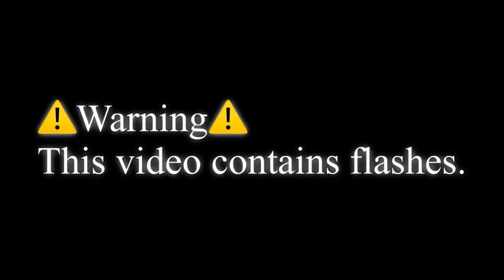End of the World - Arcando & ThatBehavior ft. Neoni || SSO Music Video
Hello everyone! Today SSO released the new dragon and friesian magic horse thingys and to be honest, I don’t like the SSO friesians very much but these dragon coats are so detailed and I can just tell the worked so hard on them that I had to buy them. I LOVE the magical coats and that’s why I made a music video with them :P. This video is also for my bestie Kylie that has been in multiple videos such as the last horse series and the Physical music video. So SHOUTOUT TO KYLIEEEEEEE. Me and her also have a workshop called MK’S Workshop. The links to that are here:

Anyways I hope y’all enjoyed this video! :D Anyways I’ll see y’all next time! BYEEEEEEEEE